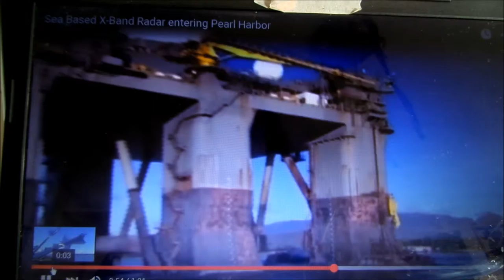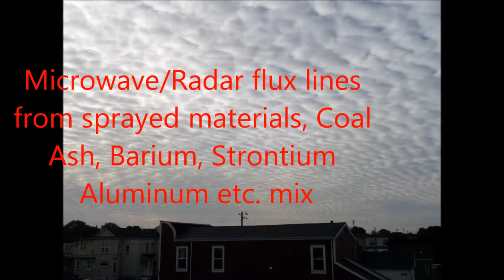10-24-15 CyberSkys in Pacific N.W.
At war with Mother Nature. GeoEngineering, Weather Warfare